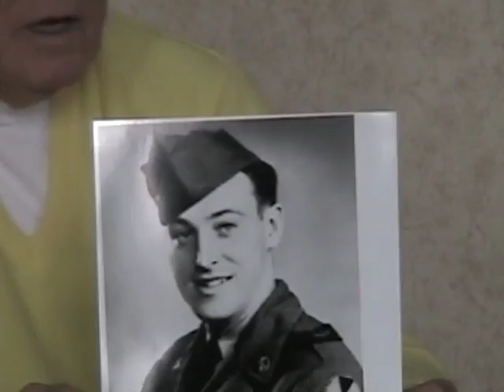Veterans History Project - Stephen Campbell